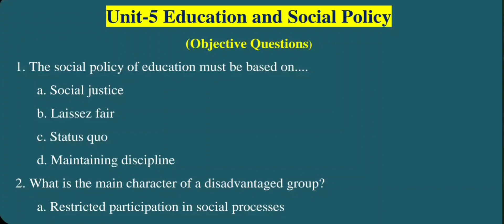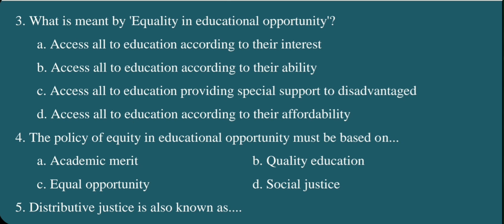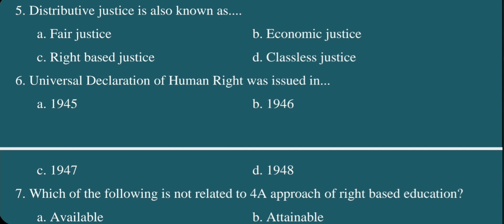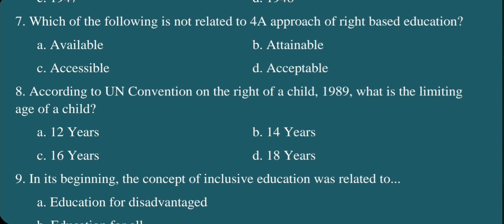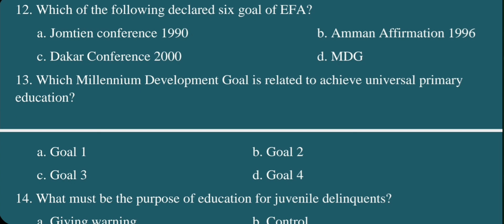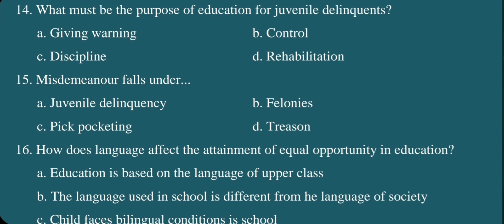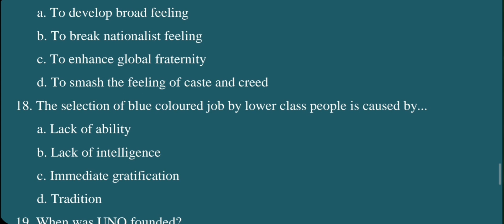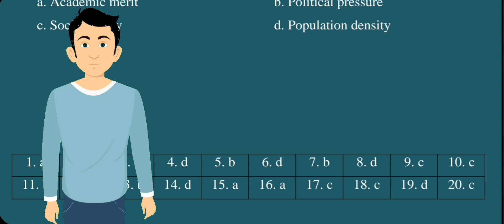Objective Questions /शिक्षाको आधार/Foundation of Education /Unit 5 - Education and Social Policy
'My Education'

Objective Questions /शिक्षाको आधार/Foundation of Education /Unit 5 - Education and Social Policy/B.Ed.1st Year

Faculty and Year: B.Ed.  1st Year
Subject: शिक्षाको आधार /Foundations of Education
Unit: 5 Education and Social Policy
Video:  Objective Questions